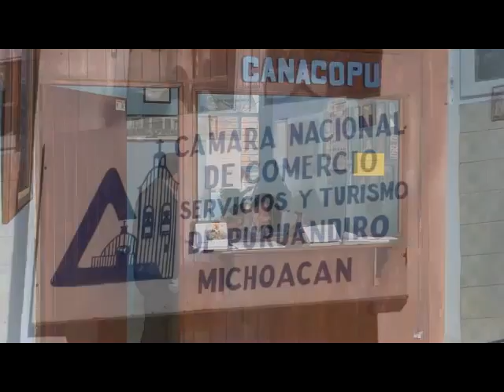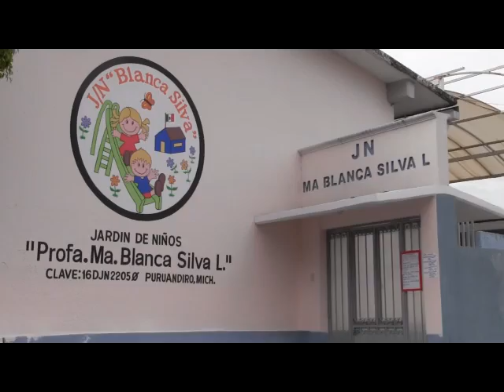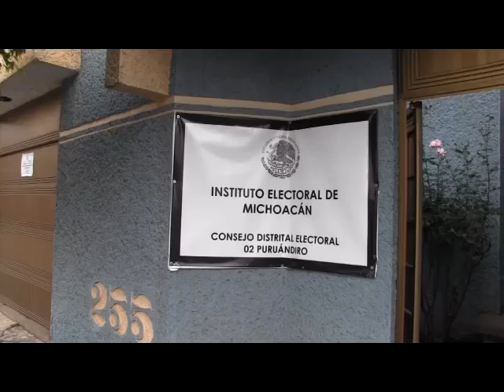NOTICIERO 3 FEBRERO 2015